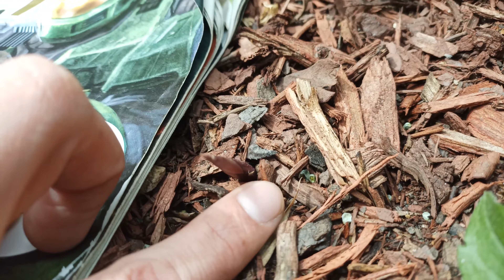2022 Montage! Phyllostachys Parvifolia Bamboo Spring Growth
Variety Streamer from Retro Nintendo to modern day Horror games. I have been a streamer for 4 years. 3 years full time.